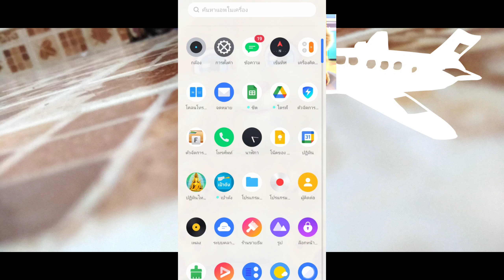Ginger movie part 2 talking ginger's are plane crash Eminent ophthalmology residency!!!